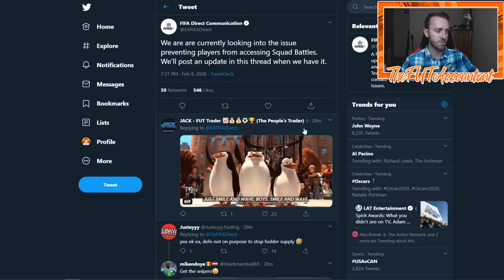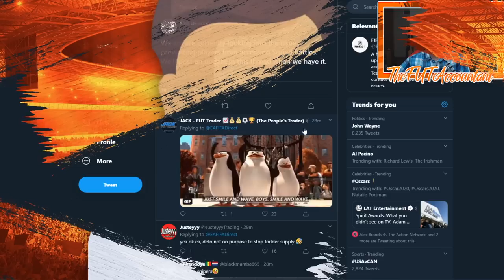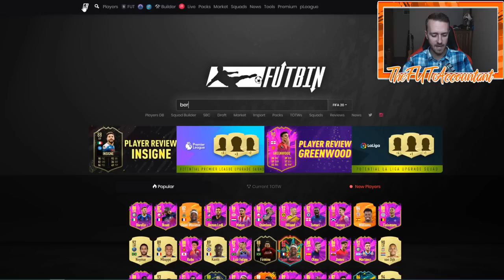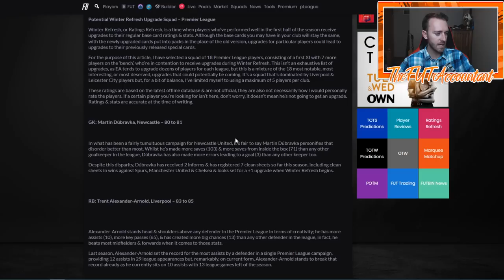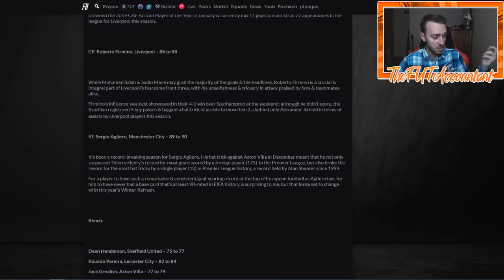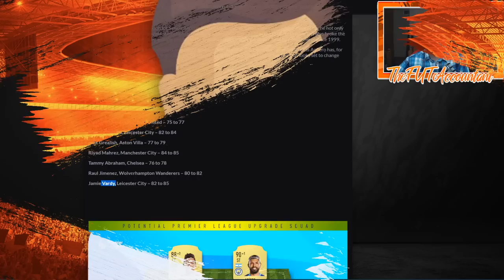FUTURE STARS 2 MARKET OUTLOOK! MID ICON SBC? FIFA 20 Ultimate Team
Future Stars 2 Market Outlook! Will we see the Mid Icon SBC this week?